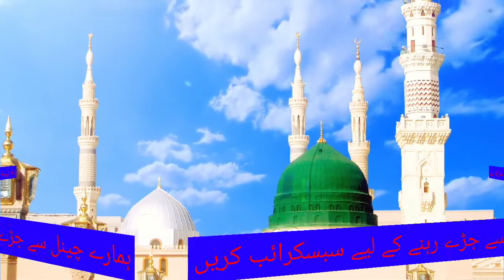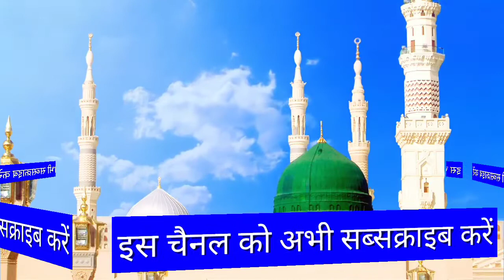Beautiful naat Nayi dunya basaunga Nabi ke Shahar me jaakar by Hafiz Md Jamil Akhtar Razvi Katihari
Assalamo Alaikum Nazreen
 Apna TTS mahfil me visit karne k liye Aap Ka Shkrguzar hun Apne Yahan ki naat yaa Taqreer YouTube par free me apload karwane k liye ham se contact karen Mera contact no hai 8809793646